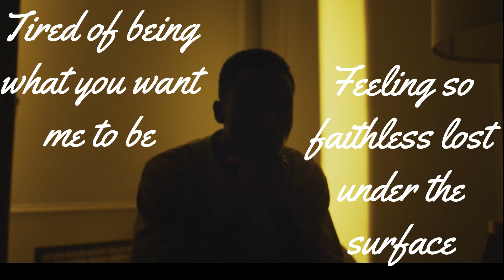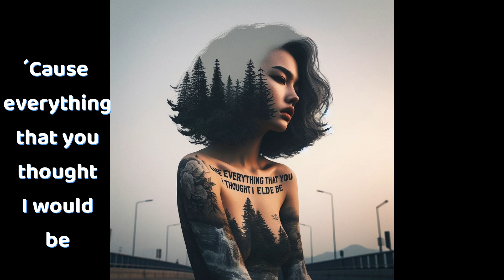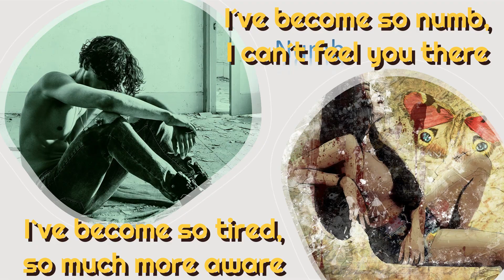Estou cansado de ser o que você quer que eu seja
Get Numb by Linkin Park and over 1M + mainstream tracks

License ID: 2O3x0Gky37W